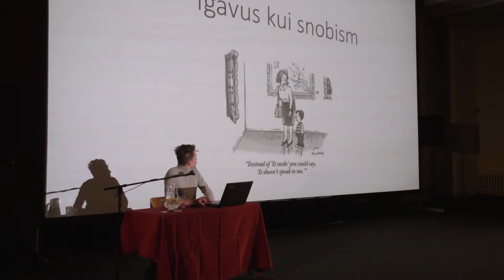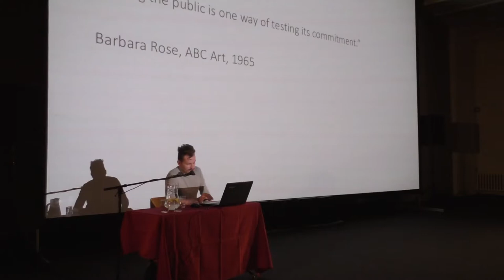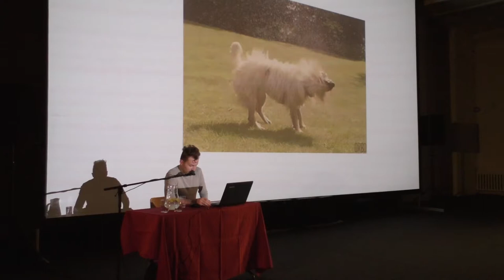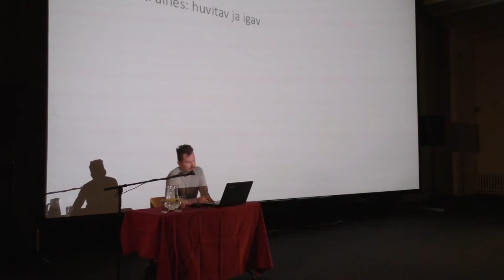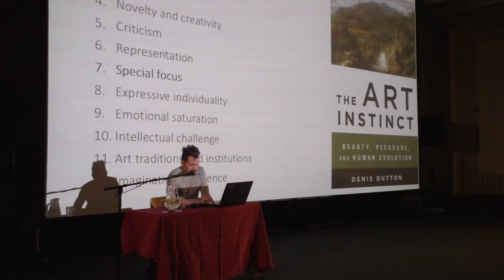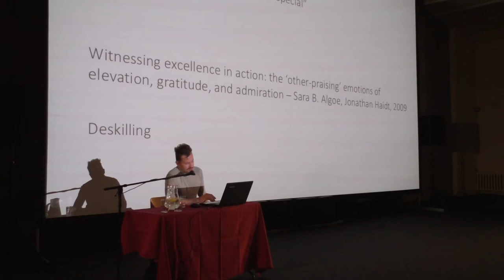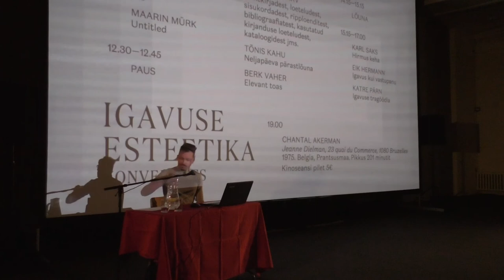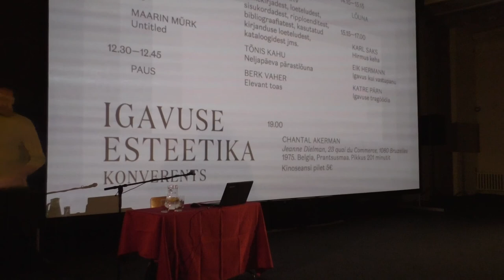Tõnis Tatar. Igavus kui snobism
Tõnis Tatra ettekanne "Igavus kui snobism" konverentsil "Igavuse esteetika" Tartu Elektriteatris 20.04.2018.

Tänapäevasest intensiivsest elutempost ja infotulvast kantud kultuuriruumi paistab tagant sundivat sündmuslikkuse imperatiiv: kogu aeg peab midagi juhtuma, lakkamatult peab olema huvitav. Teadvus on alaliselt millegi järgmise otsingul, kehad on kaasatud sündmustevoogu.

Niisuguse pideva rähklemise keskel kerkib küsimus igavuse nüüdisaegsest staatusest: mis on igavus ja milline koht on sel tänapäeva kultuuris? Milliseid esteetilisi ja kunstilisi vorme igavus praegusel ajal võtab? Kas igavus on ainuüksi midagi tüütut, mida tuleb peletada, või võib sel olla ka rikastavat, isegi kriitilist potentsiaali? Näib ju kultuuri seisukohast igavus olema lausa olemuslikku laadi. Küsimus pole mitte üksnes selles, et igavus sunnib meid midagi peale hakkama, vaid ka vastupidi, igavus näib pakkuvat vajalikku „meele lahutust”, meele lahtisidumist selle igapäevastest asjastest seostest, et kohtuda tegemise tõelise potentsiaalsusega.

Konverents „Igavuse esteetika” tegeleb nende ja teiste igavusega seotud küsimustega. Juttu tuleb igavusest kirjanduses, kaasaegses kunstis, filmis, popkultuuris ja spordis, igavusest kui snobismist, kehalisest seisundist, vastupanust jne. Konverentsil astuvad üles Eik Hermann, Maarin Mürk, Tõnis Kahu, Katre Pärn, Karl Saks, Joosep Susi, Maia Tammjärv, Tõnis Tatar ja Berk Vaher.

Kell 19.00 järgneb igavuse teemaline filmiseanss. Režissöör Chantal Akermani kinoklassika meistriteos „Jeanne Dielman, 23 quai du Commerce, 1080 Brüssel” (Belgia, Prantsusmaa 1975; pikkus 201 minutit). Pilet 5 eurot.

„Igavuse esteetika” on hiliseim konverents Tartus toimuvas nn arhiivikonverentside sarjas – varasemad olid „Unustuse arhiiv” (2008); „Unustuse arheoloogia” (2009); „Tuleviku arheoloogiad” (2010); „Eshatoloogia ja apokalüpsis” (2011); „Esteetika ja otsustamatuse poliitika” (2012) ning „REALISM!” (2013).

Konverents saadab samanimelist näitust Tartu Kunstimajas, mis on avatud 13. maini. Näitusel osalevad kunstnikud Sirja-Liisa Eelma, Flo Kasearu, Peeter Mudist, Krista Mölder, Ede Raadik, Imat Suumann, Jevgeni Zolotko ja Jaan Toomik. Näituse kuraator on Peeter Talvistu, projekti kaasautor Jaak Tomberg ning graafiline kujundaja Tuuli Aule.